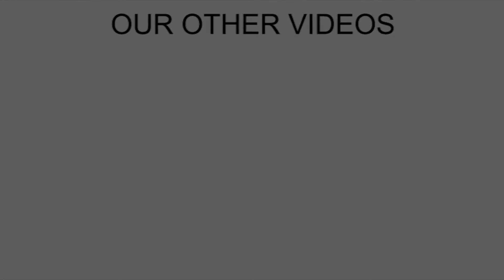AUTOMATIC ESCALATOR SYSTEM | best project topic for school students | projectmaker.in